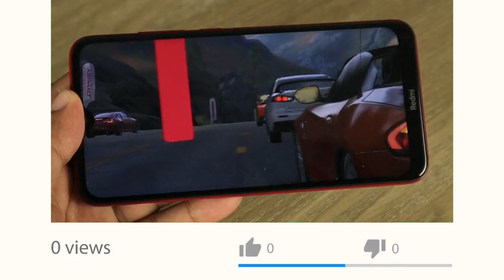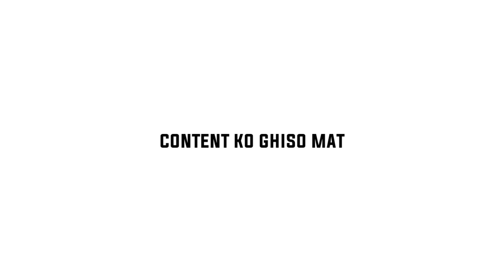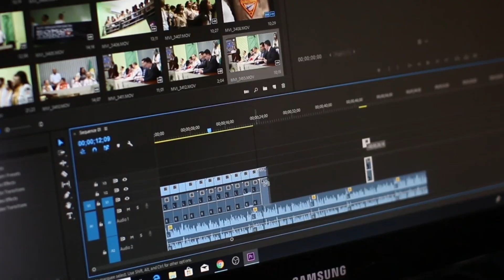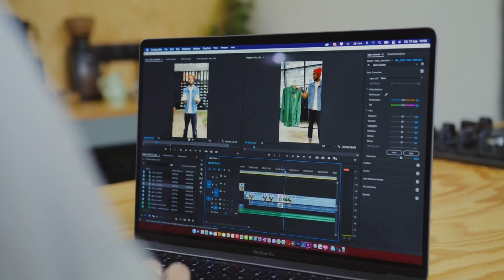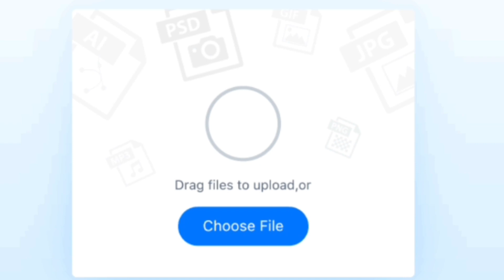Grow Gaming Channel in 2023 Best way 🚀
Keywords-
how to viral youtube shorts
youtube shorts mistakes
how to grow gaming channel
grow gaming channel in 2023
gaming channel grow kese kre
how to get views on gaming channel
gaming channel
youtube shorts viral kase kre
youtube shorts viral
shorts
how to grow a youtube channel
how to grow a youtube channel in 2023
Get 100x More views
trick to get more views
how to use chat gpt a.i
new channel more views
views kese lay
video viral kese kre
new channel grow kese kre